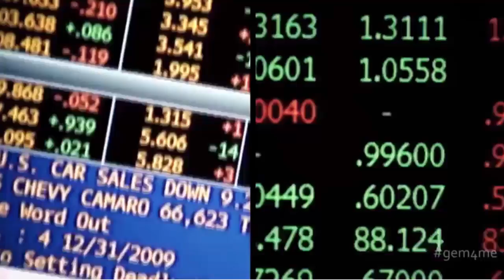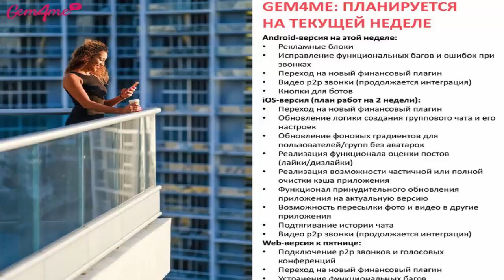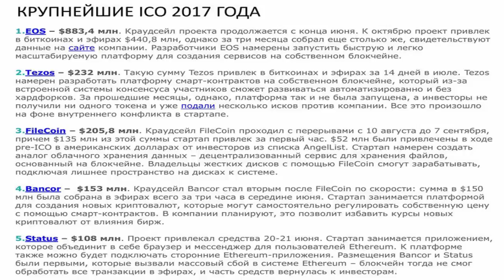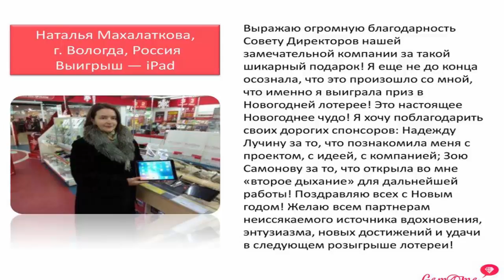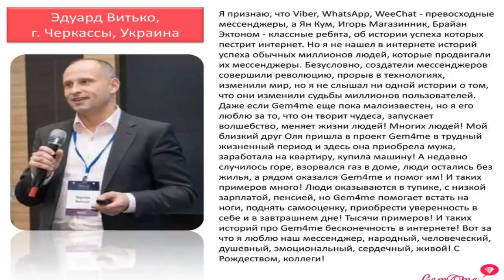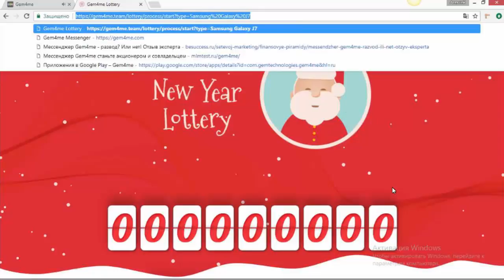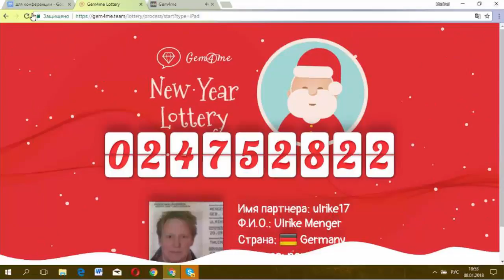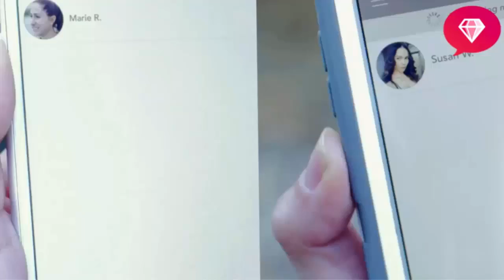08.01.18 Главная новостная конференция Gem4me